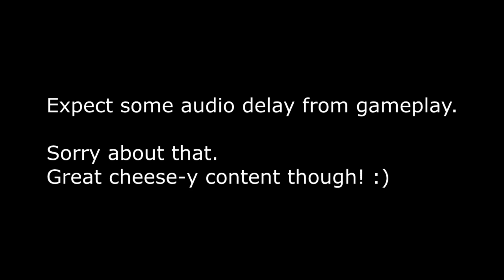Zacian Support | Episode 1 (Pokémon UNITE)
I also think Zacian with EXP Share is also good. Didn't play the best here though. :/
Credits to the music played (I recommend them too):

Jubilee - Japanese Breakfast
- Be Sweet
- Kokomo, IN
- Slide Tackle